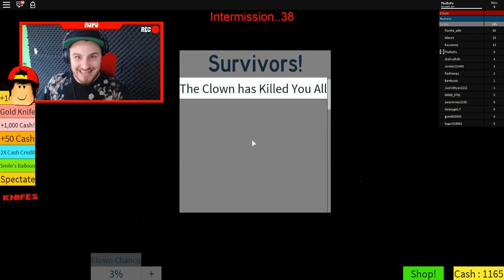ROBLOX - ROPO GETS THE JOKERS SMILE!!!